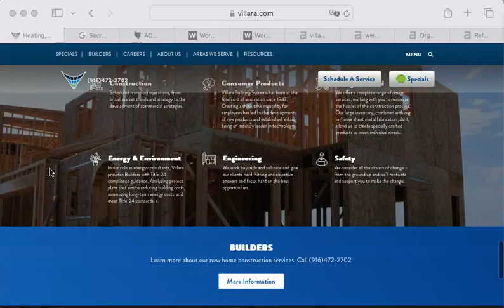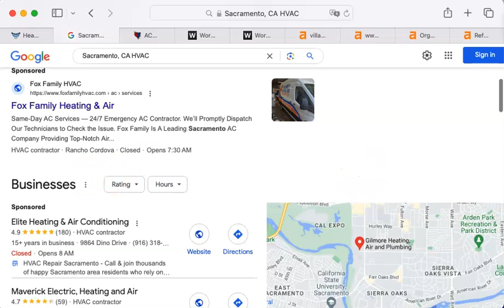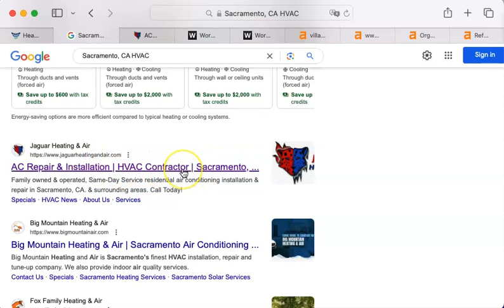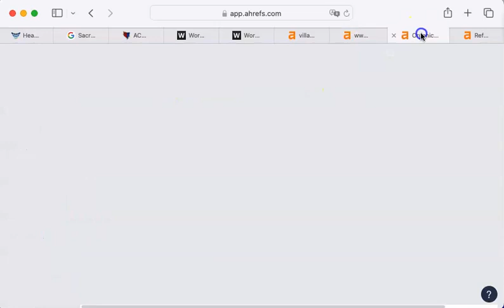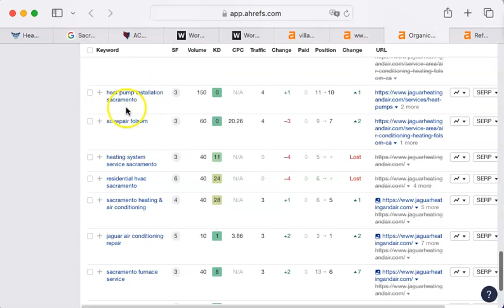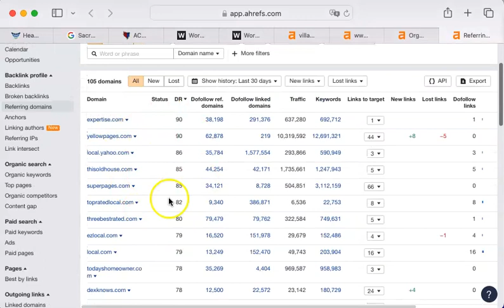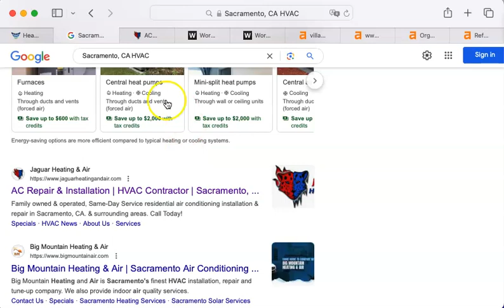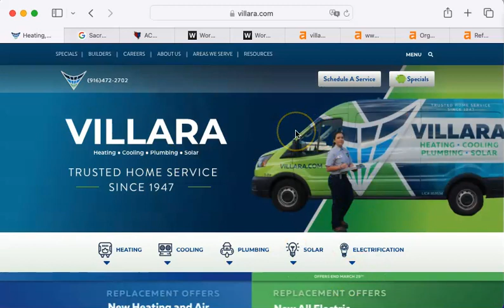Website Analysis Video for Villara Building Systems